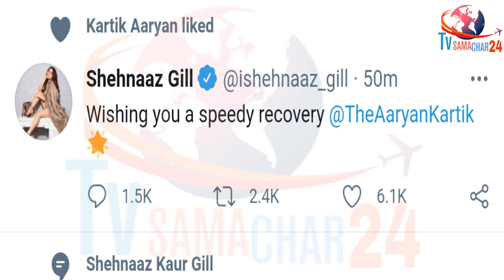शहनाज ने Canada से किया Kartik पर Tweet | Shehnaaz Gill Tweets For Kartik Aaryan From Canada